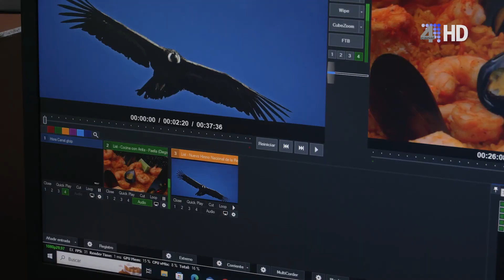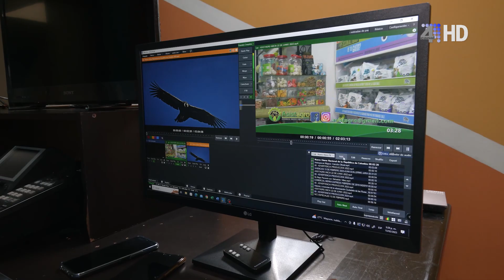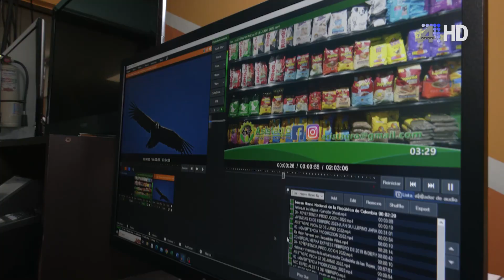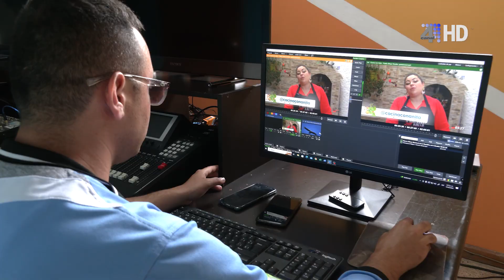APACIBOL TV - 20 DE ABRIL 2023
APACIBOLTV es nuestro espacio institucional 💙, aquí la comunidad puede conocer de primera mano, cómo es el funcionamiento de nuestra empresa e información de interés de cada una de nuestras áreas. somosapacibol ⚪️🔵